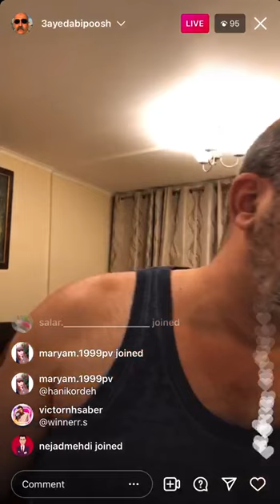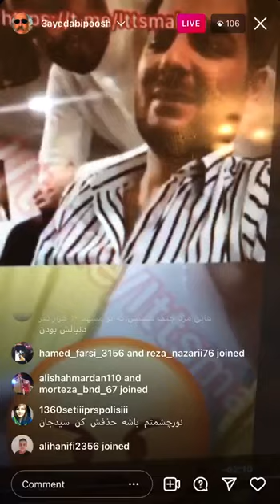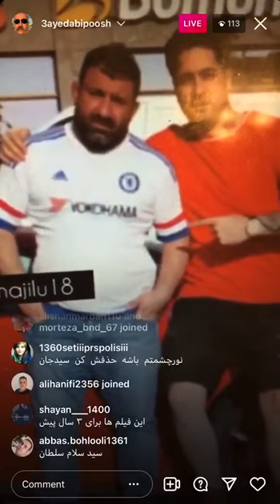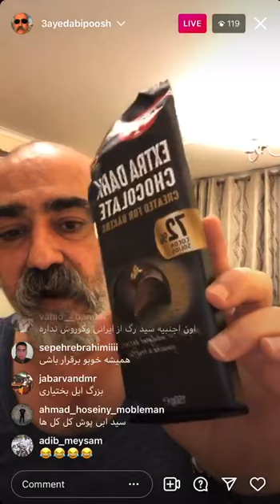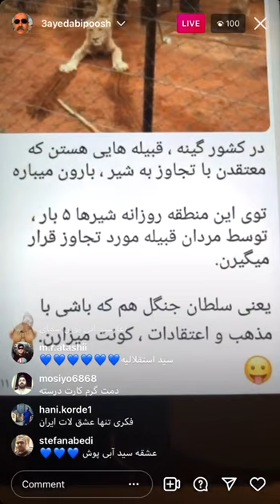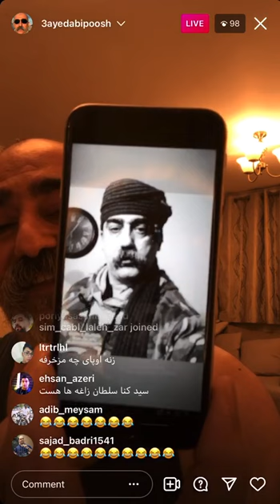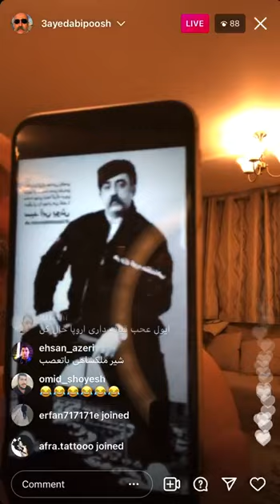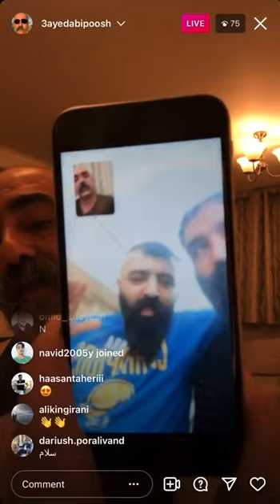سیدابی پوش هانی پرستویی که قرار بود باداود هزینه عقاب برگردد! شرکنید هانی و بالاخواه هانی کناببینند!